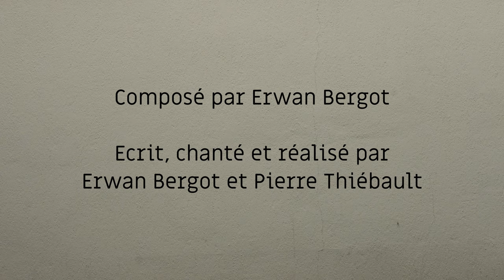Le Microphone - Orange Sanguine [MUSIC VIDEO]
On espère que ça vous plaira, bonne écoute !
Si vous aimez n'hésitez pas à partager notre chaîne autour de vous.